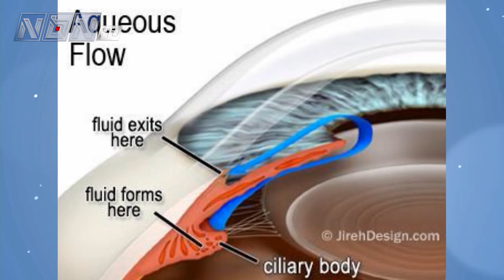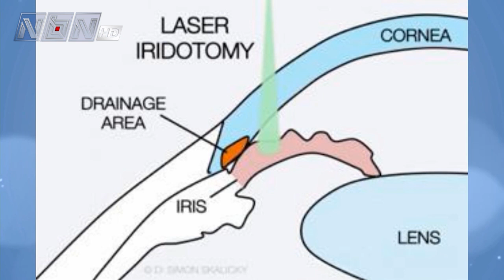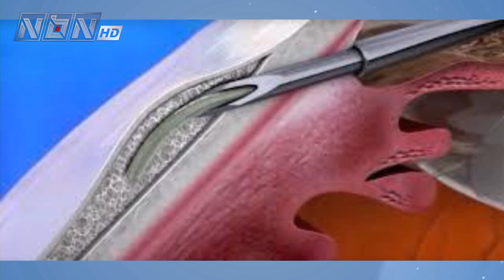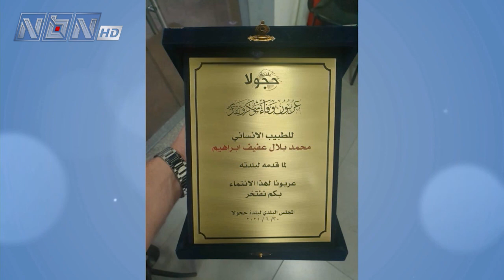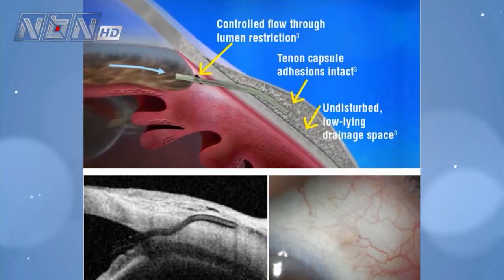شي جديد مع إختصاصي جراحة العين د. بلال عفيف إبراهيم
تقديم: لارا دبوس